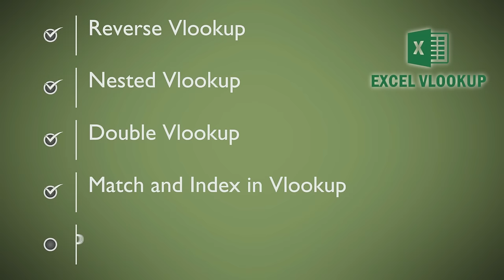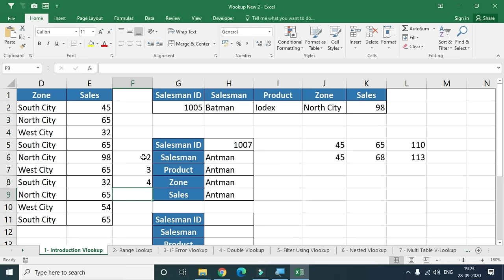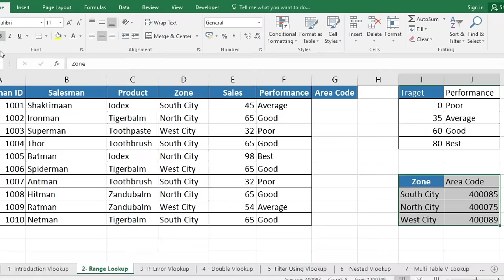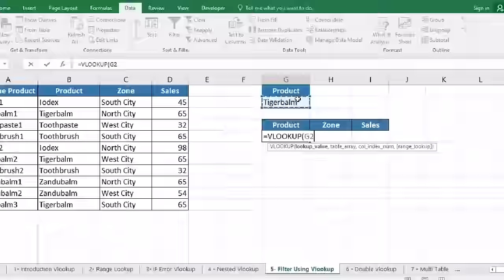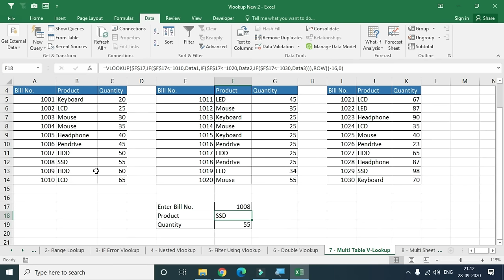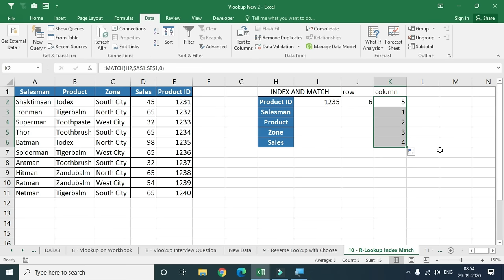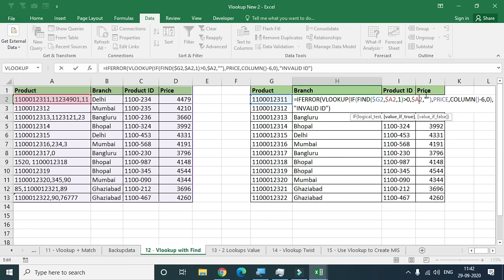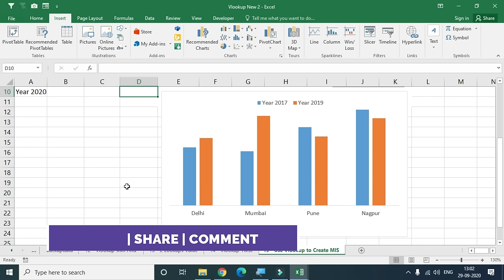Vlookup in Excel | Excel Vlookup formula in Hindi to become master in excel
Excel Vlookup formula in Hindi - Is video me maine excel ke vlookup ke formula ke har ek option ko explain kiya hai aur wo bhi excel vlookup ke 15 example ke sath, Vlookup formula excel me ek aisa formula hai jo har ek office me use kiya jata hai to isme aap kya kya sikhoge iski list maine niche diyi hai time stamps ke sath.

Timestamps
0:00 Introduction
00:05:20 - Excel Vlookup Introduction - Part -1
00:46:52 - Vlookup Formula Range Lookup  - Part -2
00:58:36 - Use of IFERROR Formula in Vlookup - Part -3
01:04:31 - Nested Vlookup in Excel - Part -4
01:14:43 - Dynamic Filter using Vlookup - Part -5
01:28:03 - Double Vlookup in Excel - Part -6
01:44:00 - Multitable Vlookup - Part -7
01:50:23 - Multiple sheet vlookup in Hindi - Part -8
02:04:26 - Reverse Vlookup in Excel - Part -9
02:14:30 - Reverse Lookup using Index, Match - Part -10
02:22:17 - Vlookup and Match  - Part - 11
02:30:25 - Vlookup and Find  - Part -12
02:42:58 - 2 Lookups Value - Part -13
02:47:39 - Vlookup Twist - Part -14
02:58:17 - MIS Report using Vlookup - Part -15

All Excel Old videos Practice Files are available Inside "Skill Course" App
Follow the steps in order to download Satish sir All Videos Practice Files :
Download "Skill Course" app from Play Store - Home Tab - Study Material - YouTube Channel Practice Files - Learn More Channel Practice Files - All OLD Videos Excel Practice Files
Course Features :
✅ PDF Shortcuts
✅ Course Completion Certificate
✅ Instant Access